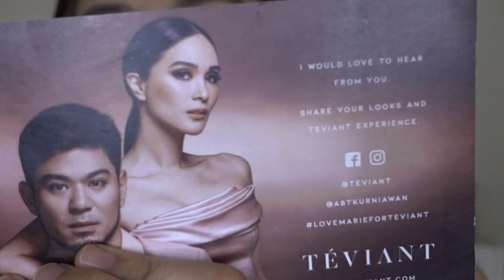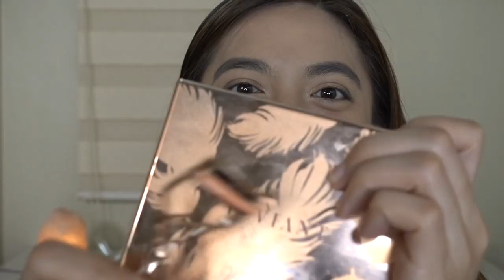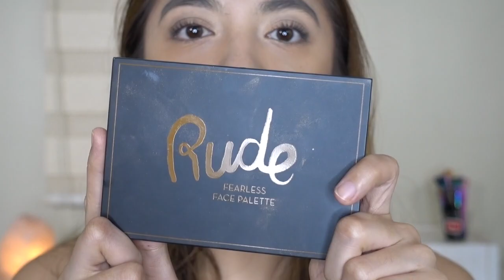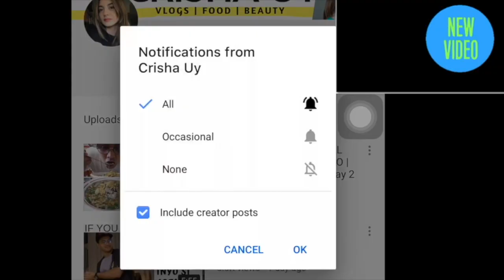Christmas MAKEUP Tutorial Inspired by HEART Evangelista | Crisha Uy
I am inspired by Heart Evangelista's makeup and I personally think the look is beautiful for this coming Christmas kaya eto share ko sa inyo ang step by step kung paano natin gayahin ang look ni Heart.